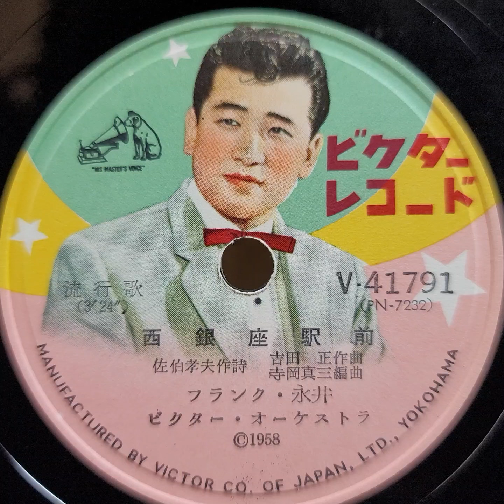フランク・永井 ♪西銀座駅前♪ 1958年 78rpm record. HMV Model No 130 Gramophone